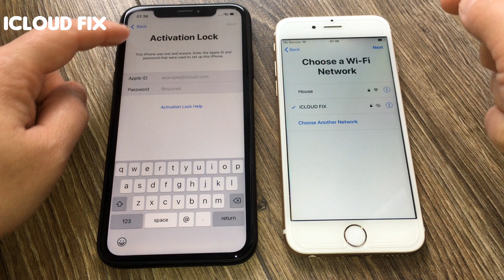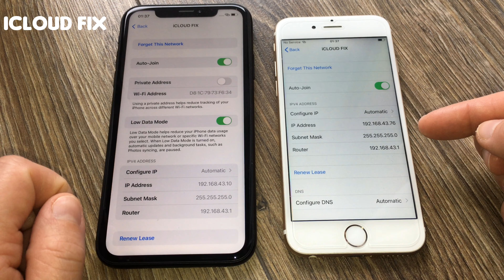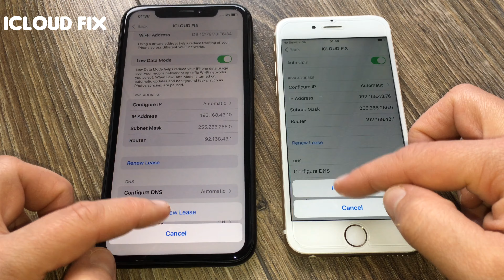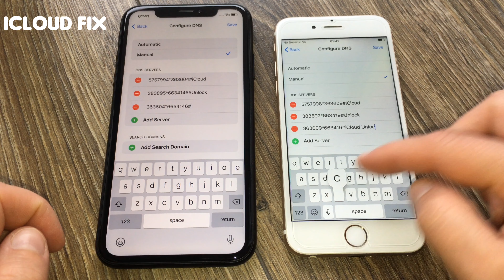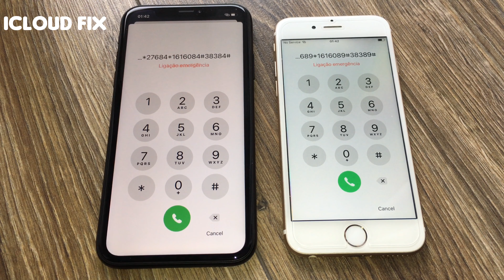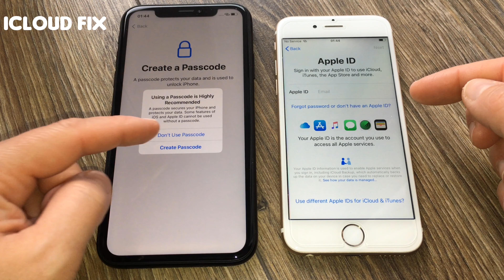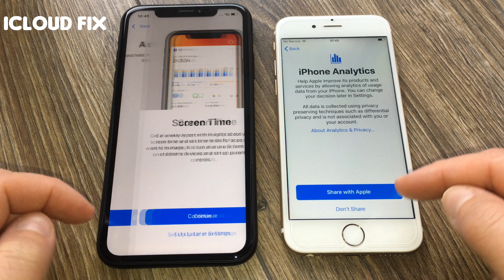Official Unlock iCloud Any iPhone Any iOS without Apple ID and Password